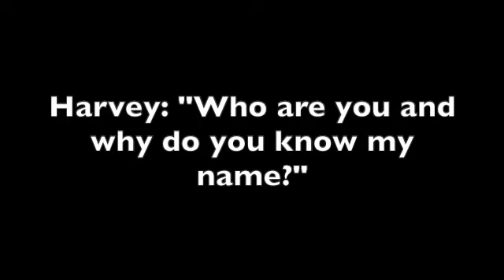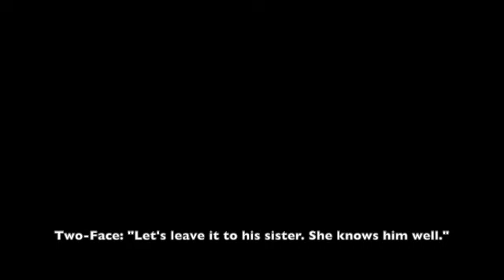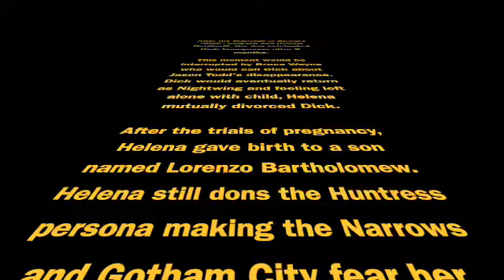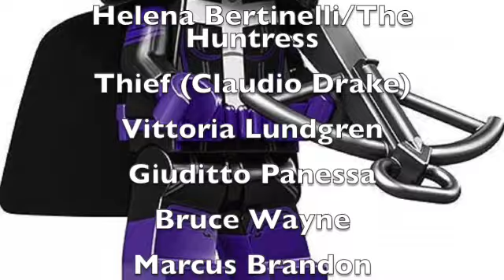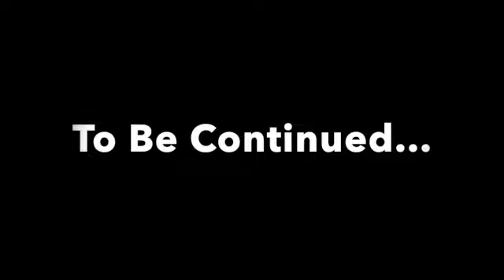Fear The Huntress Full Movie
Experience the full movie of my first DC Animated film - Fear The Huntress.